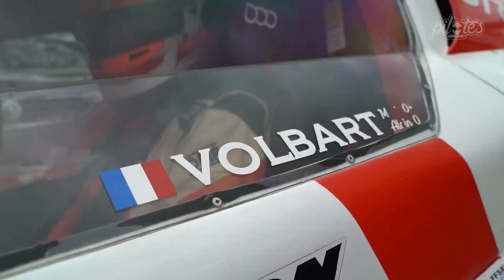🎥Alain VOLBART - Speedcar GTR 🏁- Course de côte de Bagnols - Sabran 2022 🇫🇷